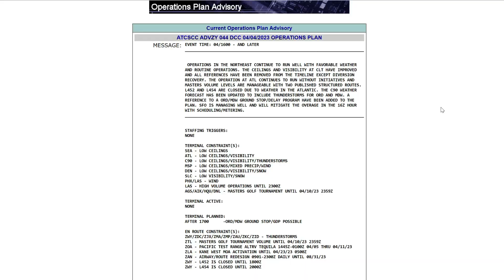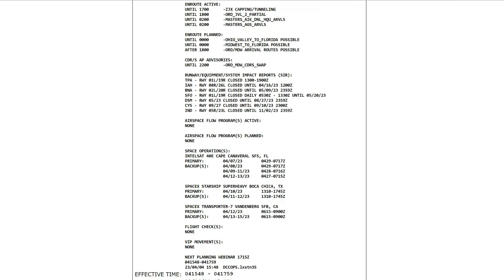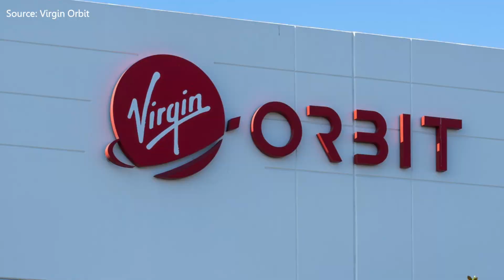Starship Launch On Monday, Virgin Orbit's Bankruptcy | Episode 1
Today, when I visited the FAA’s Operations Plan Advisory, I saw that the Starship’s orbital test flight is targeting Monday, April 10, no earlier than 8:10 AM CDT (13:10 UTC). This report was released a few hours ago.

- As you all know, the launch company virgin orbit was on the verge of bankruptcy last 3 to 4 months. Now, the company had filed for Chapter 11 bankruptcy protection in the U.S. Bankruptcy Court in the District of Delaware.

Chapters

0:00 Intro
0:38 Orbital Launch - Next Monday?
2:16 Virgin Orbit Bankruptcy
2:45 Outro